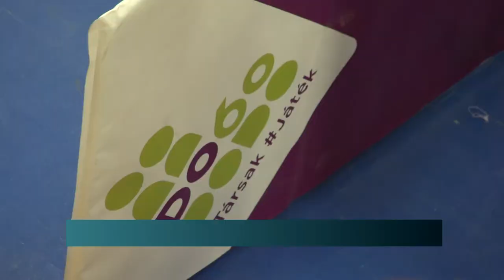A tornát bemutató rendezvény - Szekszárd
A szekszárdi Sportközpont adott otthon a DO60 névre keresztelt sportág bemutató rendezvénynek. Az eseményre tíz iskolából kétszáz gyereket hívtak meg, akik játékos formában ismerkedhettek meg a torna alapjaival.